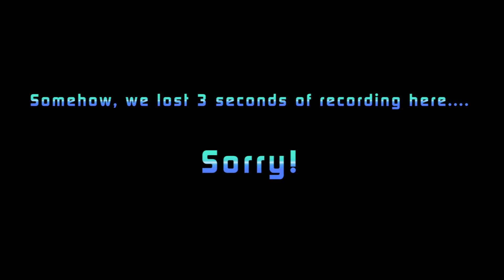Dale Goofs :: Nintendo Land (1) - with Sam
"Dale Goofs" is a random series which allows me to do just as the title says, goof around on whatever game I feel like recording without the need to do a complete Let's Play of it. It can be any game on any system, offline or online, single player or multiplayer and could also include guest appearences. Let me know which games you'd like to see (or if you enjoy a particular episode/game, let me know and we could record some more!) and if there's a high demand for it, it could well happen!

Sam and myself goof around on Nintendo Land, playing 3 of the 6 multiplayer attractions: Mario Chase, Metroid Blast and Animal Crossing Sweet Days!